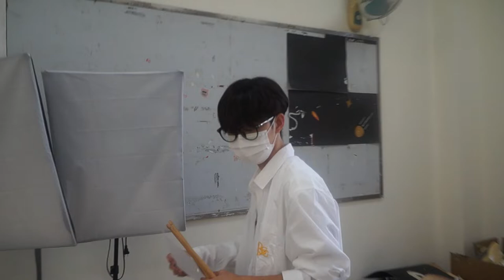The Leftovers l 4: The First Practice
Boren-Sino Canadian School band club: The Leftovers

4: The First Practice

We upload vlogs and videos of our practice, meetings and other activities.